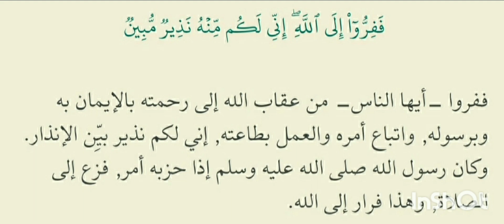ففروا إلى الله